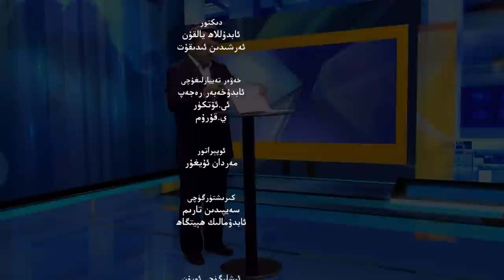ئىستىقلال كۈندىلىك خەۋەرلىرى 2022-03-25، ناتو: ھەرقانداق ياردەم بېرىشتىن يىراق تۇر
ISTIQLAL KÜNDILIK XEWERLIRI 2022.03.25 / NATO: HERQANDAQ YARDEM BÉRISHTIN YIRAQ TUR